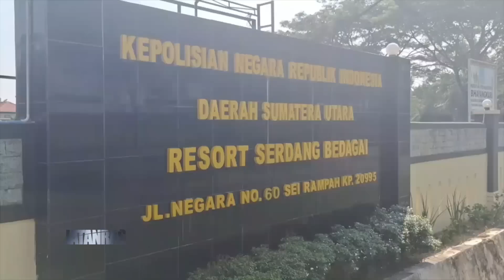Alami Kecelakaan, Akhirnya Kurir Narkoba Berhasil Dibekuk - JATANRAS